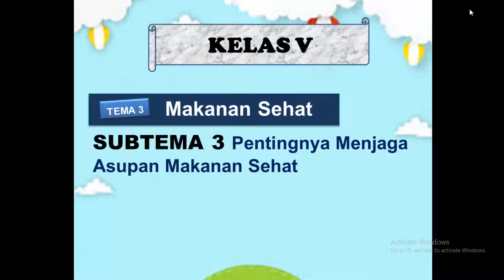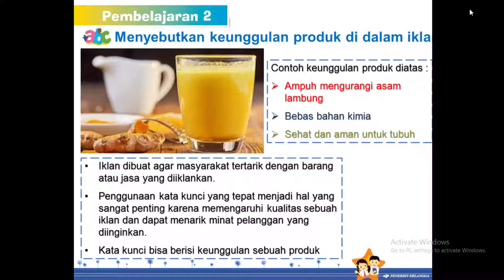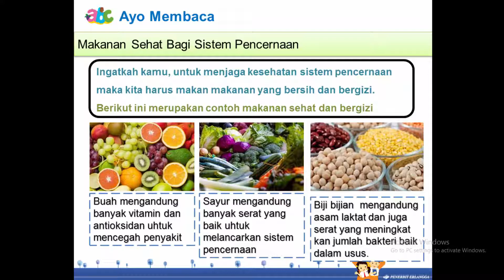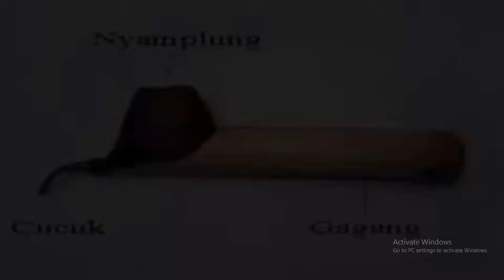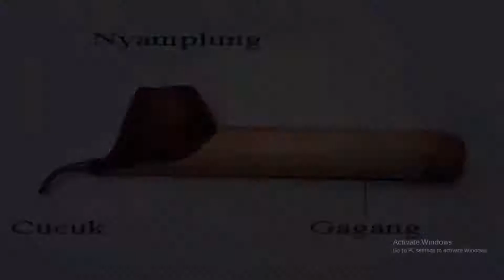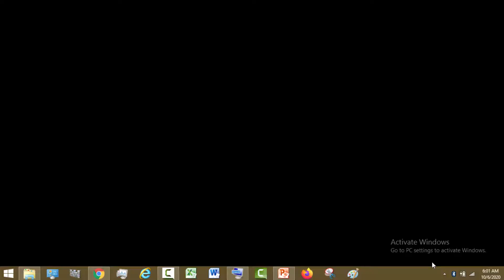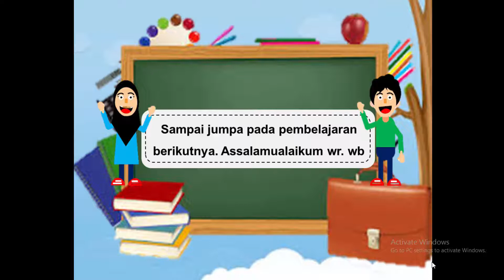Tematik Kelas 5 Tema 3 Subtema 3 Pembelajaran 2 Materi Batik